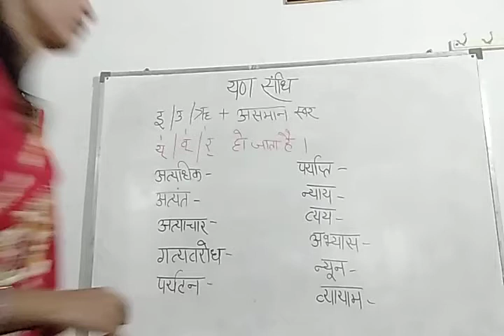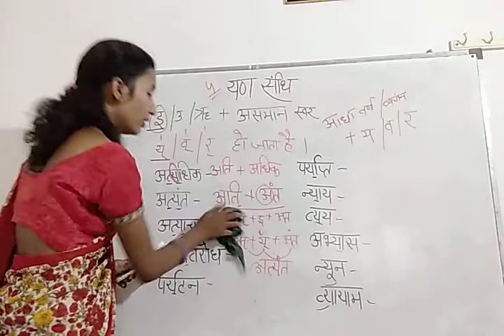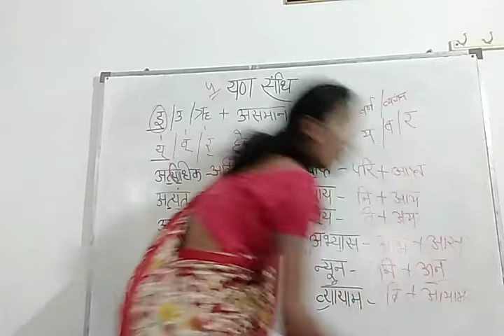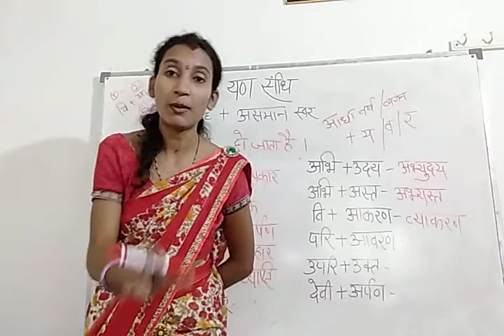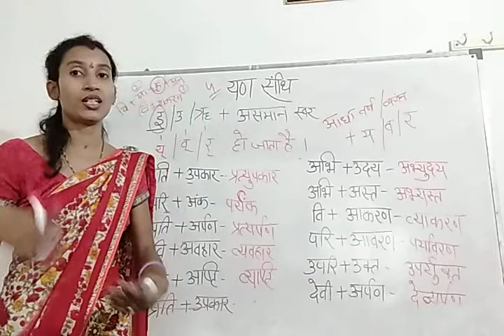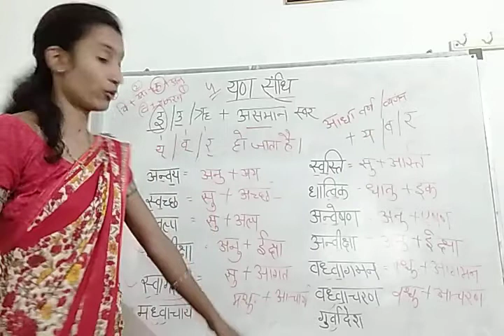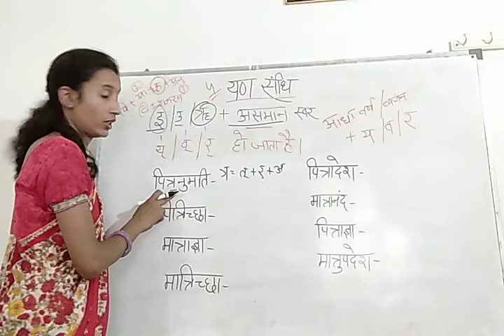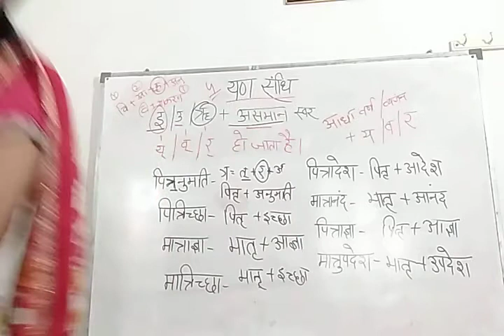संधि - 4 | स्वर संधि | यण संधि | swar sandhi yan sandhi | reet | patwar | constable